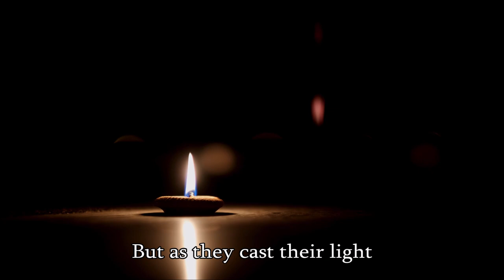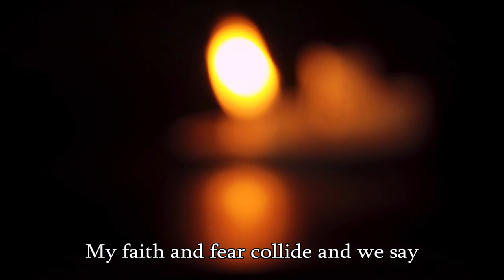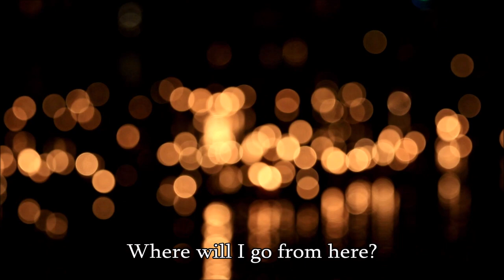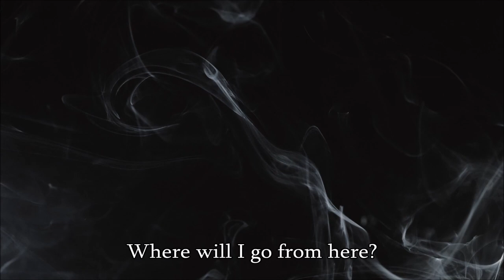Echoes of Midnight Music Video w/ Lyrics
I struggle with anxiety, fear, and panic. Once I am worn out from those battles, my anxiety can turn into depression. The fight gets so exhausting. It can go on for so long, but it's so important to remember that these battles are temporary and to never lose hope! I released this song in May of 2023 for Mental Health Awareness Month and it came from the very dark places that anxiety and depression can take you.  The question of "What if" coupled with the fear of the unknown can be paralyzing. These battles of the mind are often so loud and yet fought in complete silence. This song is about those battles. These taunting voices of doubt and fear waiting in the dark to snuff out that inner light that each and everyone of us has been given. If you struggle with these issues like me, I'm so sorry. Just know that you are not alone and you are loved. Life is a precious gift and there is hope and grace to be found through it all. Hold on to that hope. Lean into that grace. It will catch you when you fall. I'm realizing that this may be a fight that I have to endure for the rest of my life, but my hope is bigger than my fear, and as long as I hold on and keep it close, I know everything will be ok in the end. ❤️

*Visual content used under their free license. I claim no ownership to the visual content of this video*